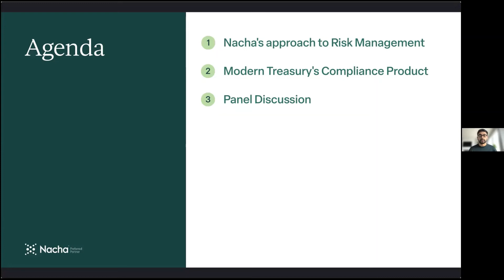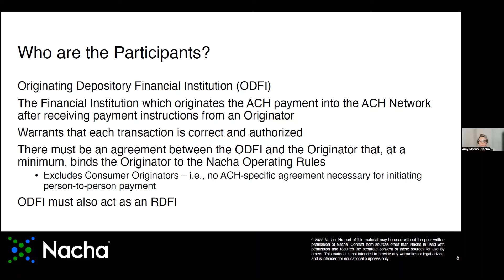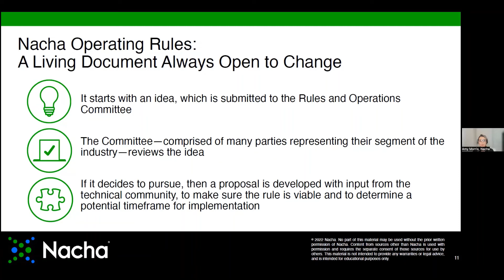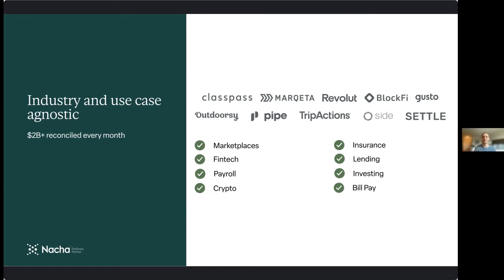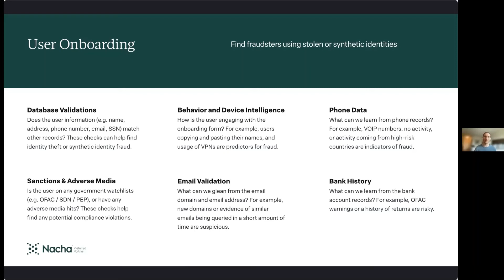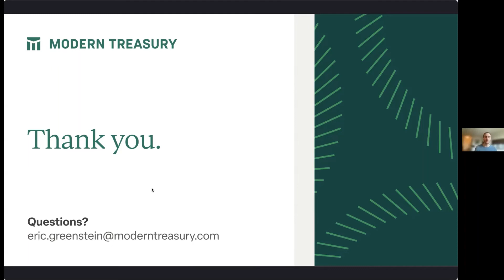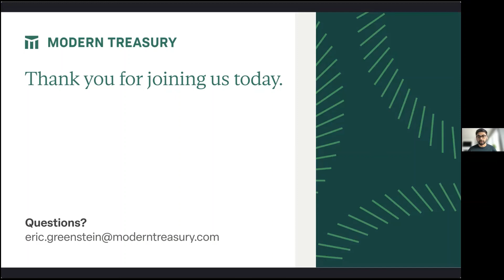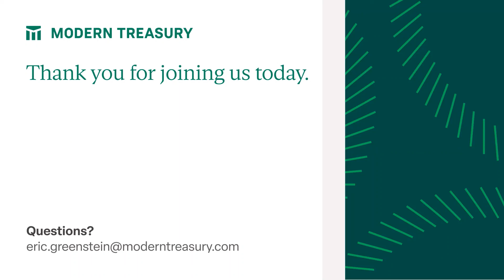Modern Treasury x Nacha Webinar: Mitigating Fraud and Risk on the ACH Network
Join us for a conversation with experts from Nacha and Settle to learn more about how to mitigate payments fraud.